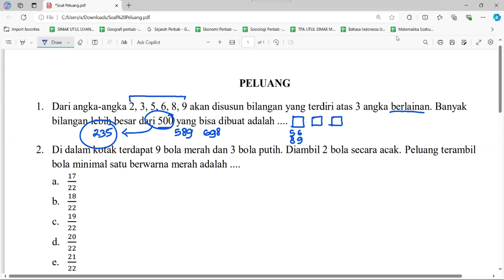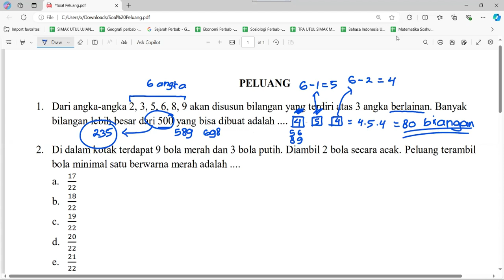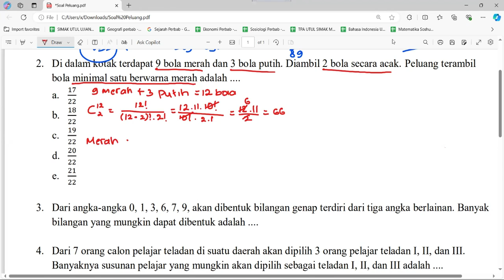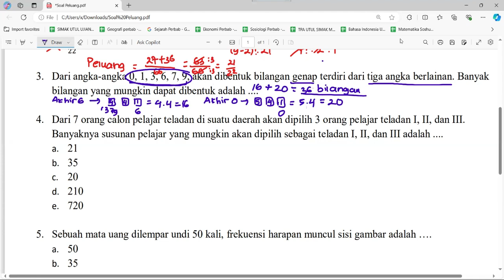Latihan Soal UTBK SNBT 2025 Pengetahuan Kuantitatif Peluang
Jangan lupa trakteer kami kopi agar bisa semangat bisa membuat video. Link trakteer di sini

Video ini diperuntukan sebagai bahan latihan menghadapi UTBK SNBT 2025.
Semoga soal ini membawa manfaat bagi kalian semua.